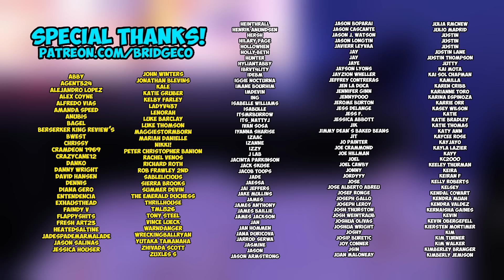A Dream of a Dream | SHOGUN [1x10] (REACTION)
Cody Doyle
645 Howe Ave. # 1056